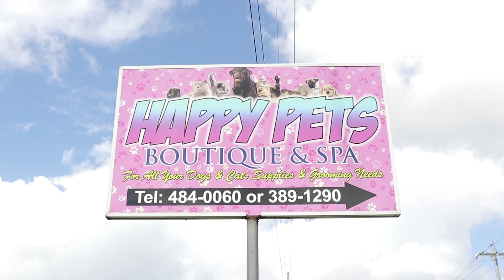I want A Piece Of Pork